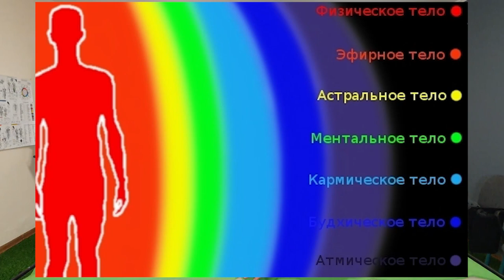Лечение варикоза ЭНЕРГИЕЙ. Современное целительство!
Как вылечить варикоз с помощью энерготехник? Исцеление варикозного расширения вен возможно, нужно просто знать как к нему подойти!

Тайм-коды:
0:00 - О чём ролик?
0:25 - Энергопричины возникновения варикоза
1:12 - Техника восстановления жизненной энергии
3:45 - Распределение энергии по телу
5:24 - Отработка тонких энерготел
6:10 - Резюме и рекомендации

Лечение энергией - это способ дать организму ресурс для того, чтобы он мог справляться с проблемами не тратя на это резервы жизненной силы и энергии. Комплексно отработав все возможные причины варикозного расширения вен (врв), вы сможете направить организм на самоисцеление и избавиться от практические любого недуга. И тогда лечение варикоза превратиться в исцеление!!!

А варикозное расширение вен(варикозная болезнь) - это проблема комплексная и причины, цепляясь друг за друга, создают условия для расширения вен и образования варикозных узлов.

Исцеляйте себя, а не лечите!!!

Как кинезиолог отзывы получаю регулярно, пройдите в актуальное для ознакомления. Моя страничка в Instagram